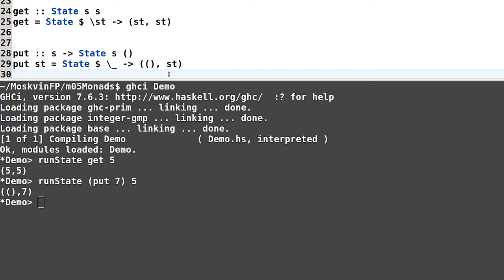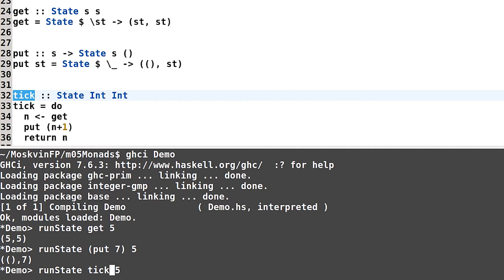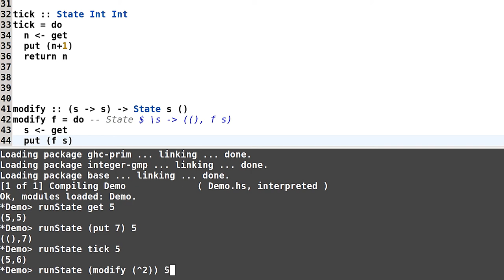Haskell для начинающих - #136 урок. Интерфейс для монады State